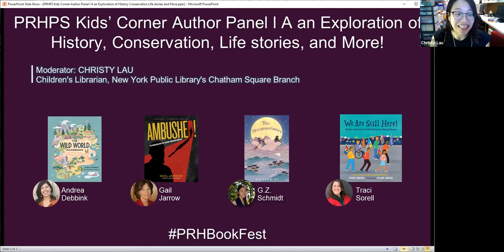PRHPS Kids’ Corner Author Panel l An Exploration of History, Conservation, Life stories, and More!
Featuring Andrea Debbink (THE WILD WORLD HANDBOOK: HABITATS) An inspiring guide for the next generation of climate activists, conservationists, and nature lovers; Traci Sorell, (WE ARE STILL HERE!) Twelve Native American kids present historical and contemporary laws, policies, struggles, and victories in Native life; G. Z. Schmidt, (THE DREAMWEAVERS) Twin siblings journey through the City of Ashes and visit the Jade Rabbit to save their grandpa in this Chinese folklore-inspired fantasy adventure; Gail Jarrow, (AMBUSHED!: THE ASSASSINATION PLOT AGAINST PRESIDENT GARFIELD) This thrilling title for young readers blends science, history, and medical mysteries to tell the story of the assassination and ultimately horrible death of President James Garfield.

Moderated by Christy Lau, New York Public Library Children's Librarian